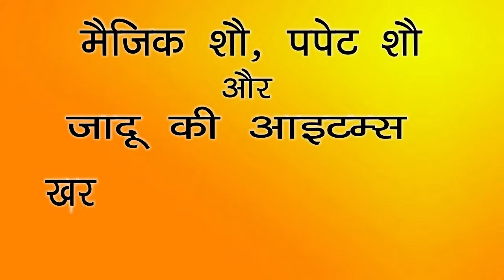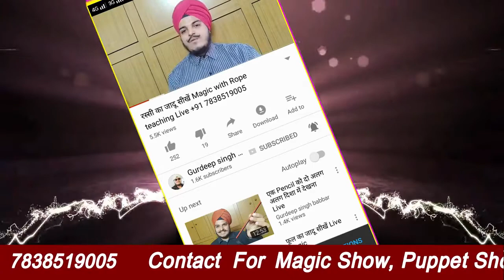Flower Tray Magic Gurdeep Singh Babbar (M): 7838519005